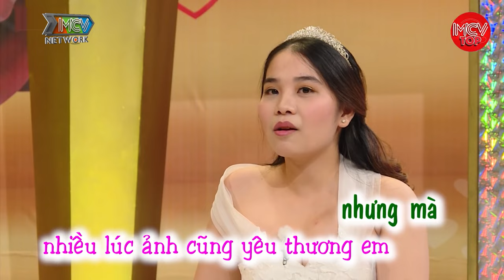Chú Bộ Đội Trắng Con Gái Cũng Phải Chào Thua Khiến Gái Xinh Phải Vào Gặp Xem Chú Như Nào Để TRIỂN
Chú Bộ Đội Trắng Con Gái Cũng Phải Chào Thua Khiến Gái Xinh Phải Vào Gặp Xem Chú Như Nào Để TRIỂN Tiếp